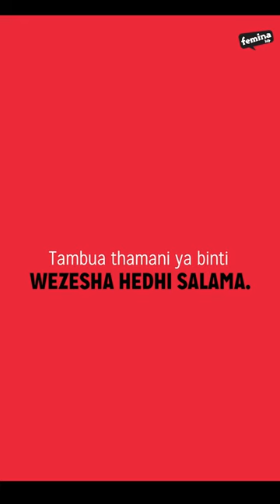The Red Agenda - Mradi ya hedhi salama — Mnadani Secondary Fema Club School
The Red Agenda - Mradi ya hedhi salama
Mnadani Secondary Fema Club School